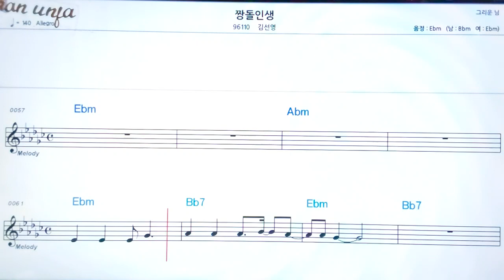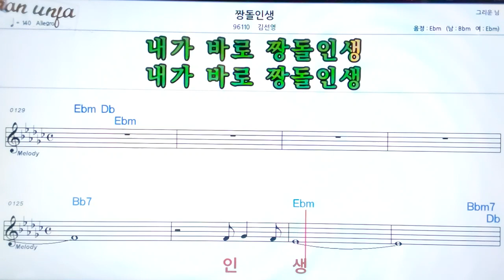짱돌 인생/김선영👍악보, 기타 코드,가사,Karaoke*가라오케 반주